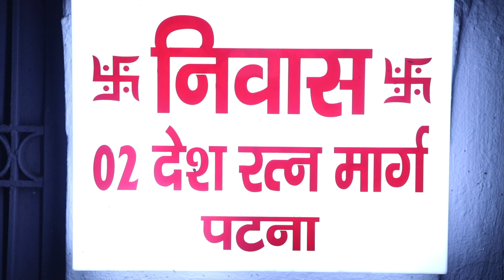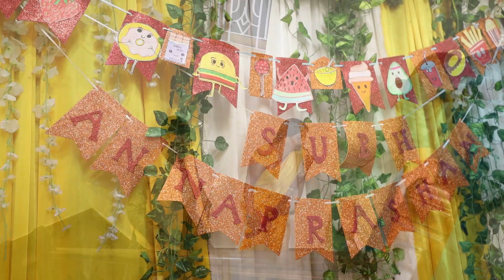Magical Moments: Baby's First Solid Food | Baby Annaprashan Ceremony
Magical Moments: Baby's First Solid Food | Baby Annaprashan Ceremony" is a heartwarming video that captures the special celebration of a baby's first solid food. This milestone event, known as the Annaprashan ceremony, is a cultural tradition that marks the introduction of solid foods to a baby's diet and symbolizes their growth and prosperity.

In this video, you'll witness the joy and anticipation of the parents, the blessings of family members, and the excitement of the little one as they taste their first bites of traditional foods like rice. We'll also explore the significance and rituals of the Annaprashan ceremony, giving you a deeper understanding of this beautiful tradition.

Whether you're a parent-to-be, a grandparent, or simply interested in learning more about cultural traditions, this video is sure to touch your heart and inspire you with its tender moments and cultural richness. Don't miss out on this unforgettable experience!